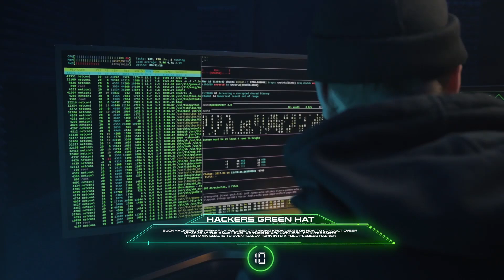Top Apple Motion Projects: HUD Interface Titles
Dynamic titles animation
Full-color controls
Help file included
Font files included
Works in Fnal Cut Pro 10.4 and above